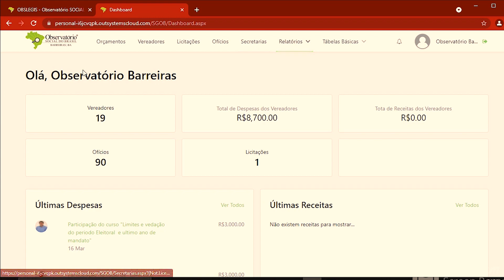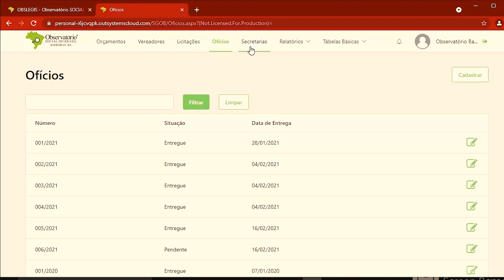Barreiras | BA - OBSLEGIS: Monitoramento Legislativo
Conheça o projeto OSBLEGIS, desenvolvido pelo OSB Barreiras. É uma ferramenta que proporciona o monitoramento de atividades como despesas e faltas dos vereadores nas cidades onde o Sistema OSB atua.